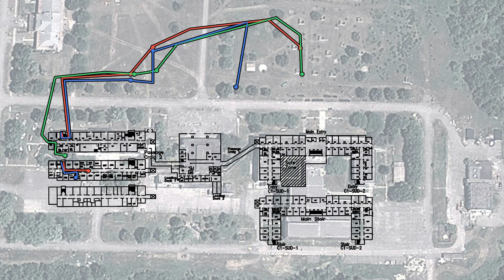Tactical Paintball in Abandoned Army Hospital - Medic! - (OP Honey Badger Part 6)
The second mission of the day which lasted a total for 45 minutes. In this segment you'll see VICE sweep the North field and making a daring medical rescue.

Come by the field and experience the thrill of paintball yourself